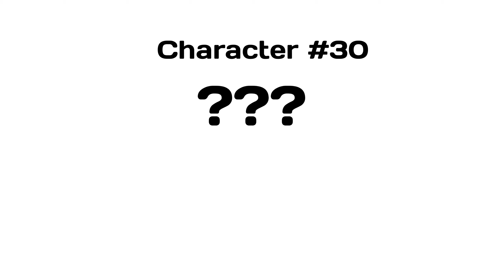BFSRR Cast - Character Reveal #30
Who is new? Who will join? Who will return? You will find out!